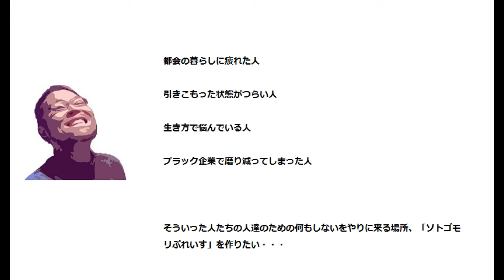秋田の片田舎に移住したDIY素人のおっさんが古民家を改造！押入れの解体してます